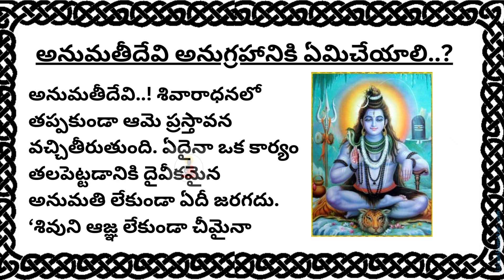అనుమతీదేవి అనుగ్రహానికి ఏమిచేయాలి..?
పొట్లకాయ తినేవారు తెలుసుకోవాల్సిన విషయాలు

ఖర్జూరం తింటే కలిగే ప్రయోజనాలు తెలుసా..?

కుజగ్రహదోష నివారణకు చేయవలసిన స్నానం

ఏడు చేపల కధ అర్ధం పరమార్ధం

దంపతుల మధ్య అన్యోన్యత పెరగాలంటే.. పడకగదిలో రాళ్ల ఉప్పును?mavurichitkalu

భర్త సిరి సంపదలు సంపాదించాలంటే... భార్య ఏం చేయాలి?mavurichitkalu story durga lord నిత్య సత్యాలు

తమలపాకులపై దీపం వెలిగిస్తే కలిగే మేలేంటంటే? mavurichitkalu story durga lord నిత్య సత్యాలు

అక్కడ ప్రమిద లేదు. వత్తి ఉండదు. నూనె పోయరు 24 గంటలు అఖండ జ్యోతిmavurichitkalu

ఐశ్వర్యం అంటే నోట్ల కట్టలు, లాకర్స్ లోని తులాల బంగారాలు కాదు

శ్రీ మహాలక్ష్మీ అష్టోత్తర శత నామావళి

శ్రీ మహా లక్ష్మ్యష్టకమ్ సాంగ్ లిరిక్స్